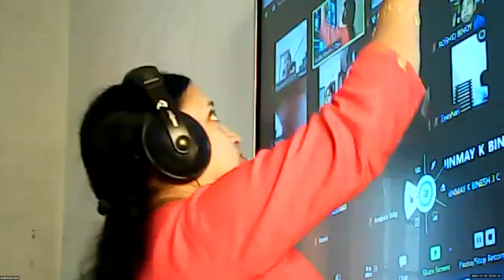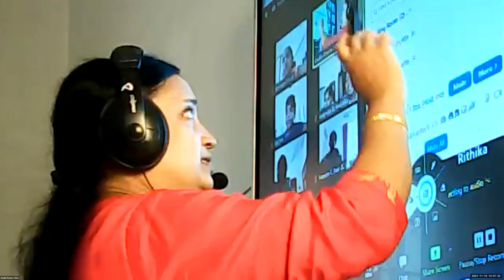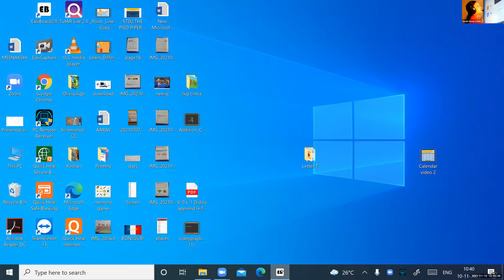Dr Raju Davis International School | CLASS 3 ENGLISH LITERATURE | 10-11 -2021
CLASS  3  ENGLISH LITERATURE LESSON 10 FINDING THE MAN CUB EXERCISES